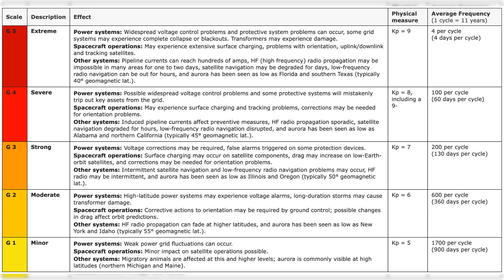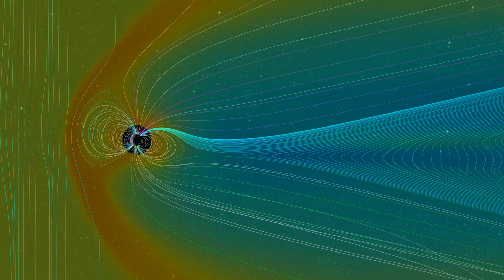Breaking News: Faint Halo Coronal Mass Ejection Brings Potential G1-Class Geomagnetic Storms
Welcome back to Space Weather News, your daily source for all things space weather-related. We have an exciting astronomical event on the horizon that could shake up Earth's magnetic field and trigger minor geomagnetic storms. A faint halo CME (Coronal Mass Ejection) is headed straight for us and is forecasted to reach our planet on July 27th. This celestial phenomenon was caused by a complex eruption involving a C5-class solar flare in sunspot AR3376 and a nearby magnetic filament.

Coronal Mass Ejections are massive bursts of solar wind and magnetic fields that erupt from the Sun's outermost layer, the corona. When they occur near the center of the solar disk, they form a characteristic ring-like shape known as a "halo CME." These events can have significant impacts on space weather and may affect our planet's magnetosphere.

As the faint halo CME approaches Earth, there's a possibility of minor G1-class geomagnetic storms. These storms are disturbances in the Earth's magnetosphere caused by the interaction of the solar wind with our planet's magnetic field. Though classified as minor, a G1-class storm can still lead to disruptions in power grids, satellite communications, and navigation systems.

The sequence of events leading to the formation of this halo CME started on July 23rd, around 1530 UT, with a powerful C5-class solar flare erupting in sunspot AR3376. Solar flares are sudden bursts of radiation and energy from the Sun's surface, classified on a scale from C1 to C9, with C9 being the most intense. In this case, the C5-class flare was significant enough to set off a chain reaction.

Additionally, a nearby magnetic filament experienced a liftoff. Magnetic filaments are cooler and denser regions of solar material held in place by magnetic fields. When they become unstable, they can erupt from the Sun, contributing to the formation of CMEs.

While the forecast for the halo CME's impact on July 27th is based on current observations, space weather predictions are highly complex. The National Oceanic and Atmospheric Administration (NOAA) continually monitors and models space weather to refine and update forecasts. NOAA analysts are closely tracking the halo CME's trajectory and strength, making adjustments to their predictions accordingly.

As we anticipate the faint halo CME's arrival, it serves as a reminder of the Sun's vast influence on our planet. This event presents both an astronomical spectacle and a call for preparedness. Stay informed and ready for potential space weather disruptions.

Explore our on-screen videos to deepen your understanding of space weather phenomena.